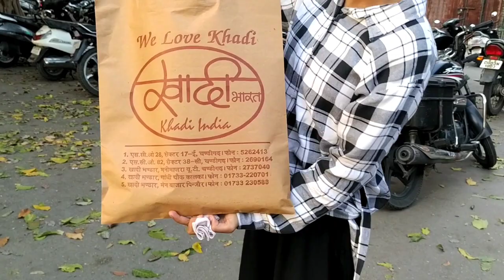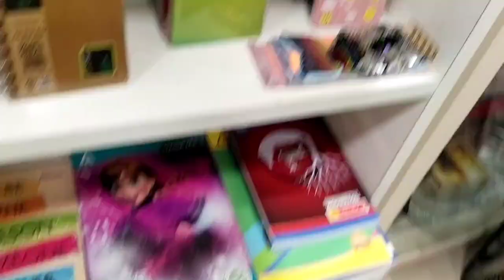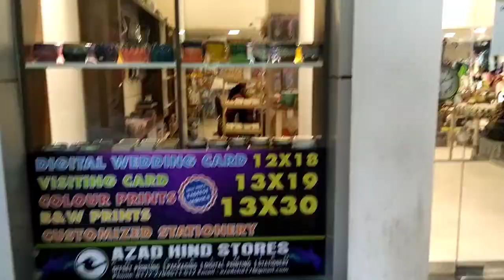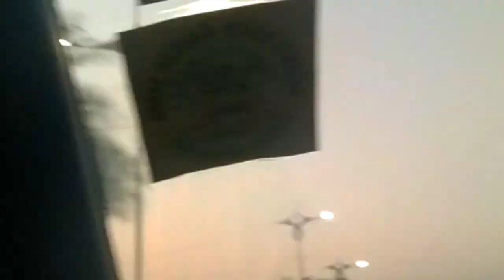Sector 17, Chandigarh | Day out with family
This is a small tour to where I went with my family lately.
It was my sister's exam on 25th feb, so we also planned to visit Chandigarh and after her exams we headed to Sector 17, Chandigrah.

TIMESTAMPS

0:00 - Intro
0:21 - Having Icecream
1:15 - Wait for it :)
1:27 - Khadi Asharm
2:35 - Empire Store
2:52 - Azad Hind Stationary

Do check out my instagram account for my calligraphy, dance, comedy reels and beautiful mandalas